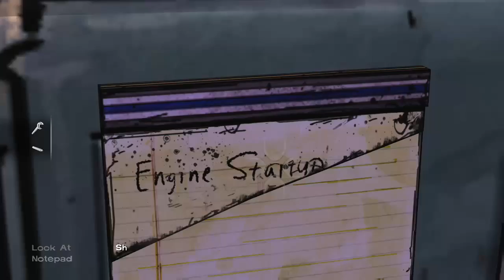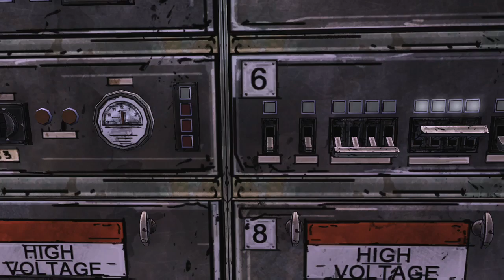The Walking Dead The Complete First Season the train part 24